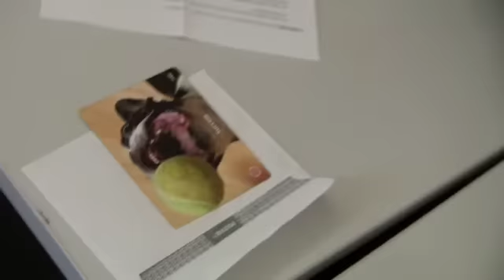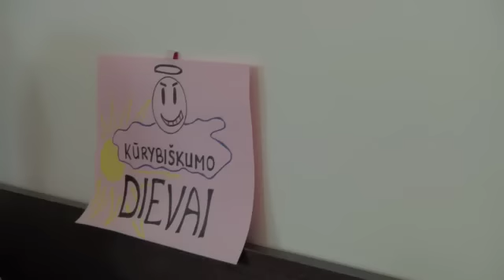Laisve Kurti 1 (KV)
Laisve Kurti 1